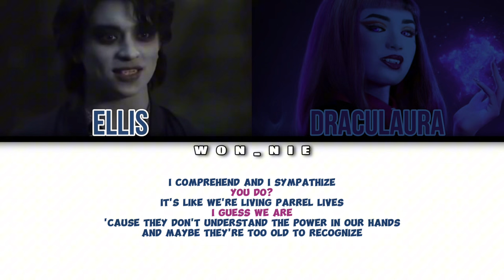Reason We’ve Got Magic By Monster High Movie 2 (Colour Coded)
All rights to Nickelodeon, monster high movie cast and others who helped in making this song!!! No official licenses taken!!!

Monster High: @MonsterHigh

Nickelodeon: @Nickelodeon

SONG: Reason We've Got Magic
ARTIST: Monster High Movie 2
ALBUM: Reason We've Got Magic
LICENCES: WMG (on behalf of Arts Music (Licensee))